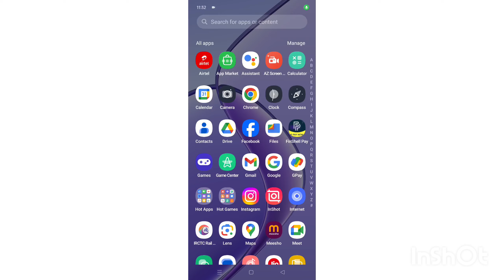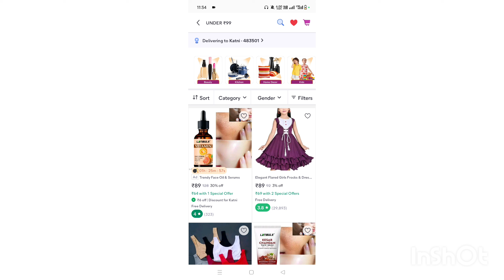Meesho Me 99 Rupee Ka Sabse Sasta Selling Kaise Kare | Meesho Shopping Offer Only just 99 Rupees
Your Queries 👇

meesho 9 rupees sale sold out problem
meesho ₹9 sale se kaise order kare
meesho 9 rupees sale order kaise kare sold out problem
meesho 9 product kaise order kare
meesho 9 rupees sale order trick
meesho 9 rupee sale
meesho
meesho se free shopping kaise karen
meesho me free shopping kaise karen
meesho se free shopping kaise kare
meesho app se free shopping kaise kare
meesho se free shopping kaise kare 2024
meesho se online shopping kaise kare
meesho se order kaise karen
meesho se product order kaise karte hai
meesho app se koi bhi product order kaise kare
meesho se product return kaise kare
meesho se order return kaise kare
meesho app se item order kaise kare
meesho app se paise kaise kamaye
meesho pe order kaise kare